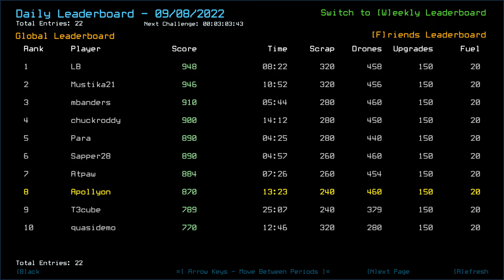Duskers Daily Challenge 2022-09-08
A very strange ship.